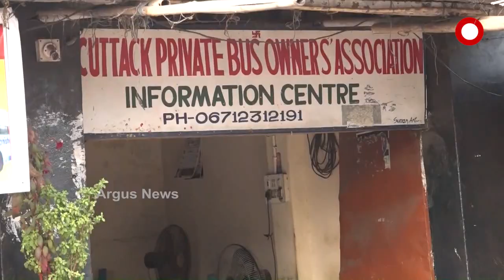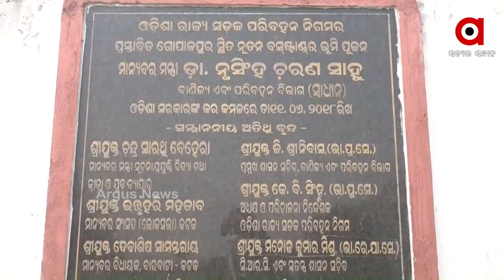ଘୋଷଣାରେ ସୀମିତ ହୋଇ ରହିଯିବ କି କଟକରେ ଅତ୍ୟାଧୁନିକ ବସ ଟର୍ମିନାଲ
ଘୋଷଣାରେ ସୀମିତ ହୋଇ ରହିଯିବ କି କଟକରେ ଅତ୍ୟାଧୁନିକ ବସ ଟର୍ମିନାଲ? ଖାନନଗରରେ ନେତାଜୀ ସୁଭାଷ ଚନ୍ଦ୍ର ବୋଷଙ୍କ ନାମରେ ଅତ୍ୟାଧୁନିକ ବସ ଟର୍ମିନାଲ ପାଇଁ ରାଜ୍ୟ ସରକାରଙ୍କ ଘୋଷଣା ପରେ ପ୍ରଶ୍ନ କରିଛନ୍ତି ବିରୋଧୀ । ସେପଟେ ବାରମ୍ବାର ଏଭଳି ଘୋଷଣା ଯୋଗୁ ରାଜସ୍ଵ ହାନି ସହ ଠିକାଦାର ହେଉଛନ୍ତି ମାଲେମାଲ.